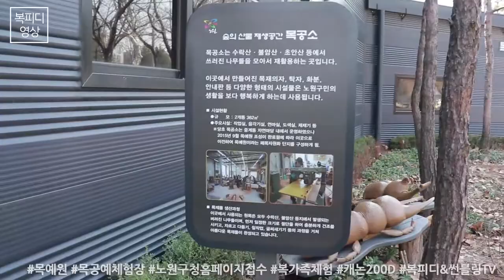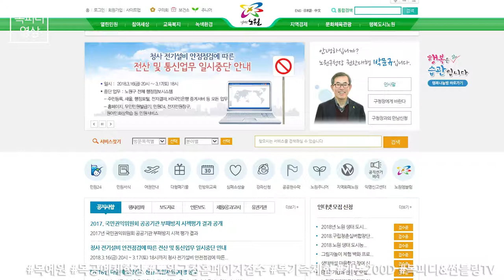노원 목예원(목공예체험장,예약,노원구청홈페이지접수,복가족체험,캐논200D,동영상,Canon 200D Video,복피디영상)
한달전에 신청한 목공예 체험!
노원 서울여대 앞 목예원에서 체험해보았습니다~

아이들이 좋아할 줄 알았는데
드릴과 드라이버 소리에 적응을 좀 못하더군요.

그래서
결국 아빠가 다 만들었다는~

하지만 집에 와서는
서로 앉겠다고 난리네요~

토요일 오후
가족들과 빡시게 보냈습니다~!

180310_토
일상의 행복